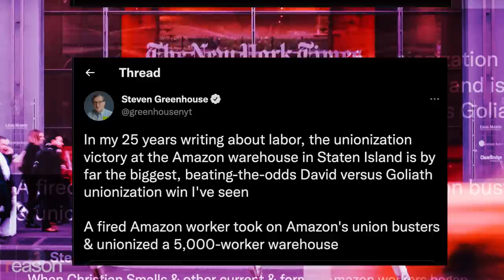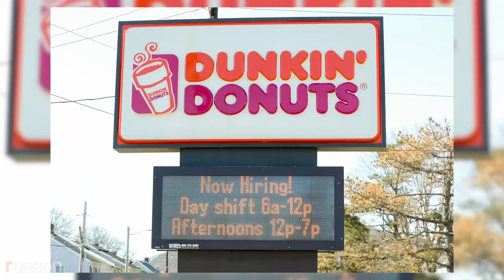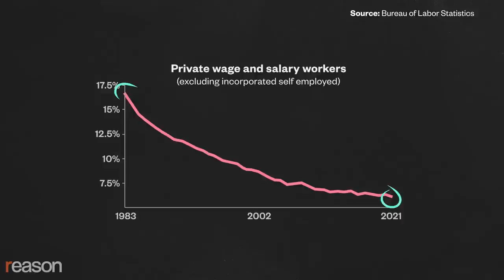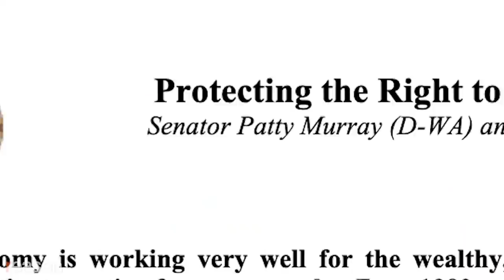Don't Expect Unions To Make a Comeback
Big Labor supporters like President Joe Biden are cheering the first successful vote to unionize workers at an Amazon facility, in this case, an 8,000-worker warehouse in Staten Island, New York. The effort was spearheaded by a couple of best friends who built support on TikTok, among other places. "Amazon, here we come," promised the president at a recent union rally.

The New York Times gleefully called it "one of the most significant labor victories in a generation" and indicative of "an era of rising worker power." Former Times labor reporter Steven Greenhouse called it "by far the biggest, beating-the-odds David versus Goliath unionization win I've seen" in 25 years of reporting.

But the Staten Island story is overshadowed by other colossal unionization failures, including attempts to organize other Amazon warehouses, such as in Bessemer, Alabama, where last year 71 percent voted against joining the Retail, Wholesale, and Department Store Union, which lost about a quarter of its members from 2002 to 2019.

It's proven so hard for unions to gain a toehold at Amazon because it's actually a pretty good place to work. If we are indeed in a time of "rising worker power," that's because of incredibly low unemployment rates and historically high job vacancies giving the rank and file more leverage than ever to negotiate more pay and better conditions.

For its part, Amazon has consistently increased its wages and benefits to attract and retain workers, especially during the pandemic, when it went on a hiring spree. It set a minimum wage of $15 an hour back in 2018 and last year boosted its starting wage to $18, while also offering health insurance, reimbursement for college courses, and signing bonuses of up to $3,000. More than anything else, those sorts of perks explain the overwhelming failure of unionization efforts. For the second year in a row, LinkedIn named Amazon the top company to work at if you want to "grow your career."

It's not just Amazon, either. The main reason that unions in the private sector have been fading for decades isn't that there are union-busting Pinkertons terrorizing organizers but because of the changing nature of work and the willingness of employers to offer better terms. Unions flourished during the era of assembly lines and standardization, when schedules were rigid and outputs, employees, and even customers were expected to be identical. As everything in our lives becomes more personalized, it only makes sense unions would fade, which is exactly what's happened.

In 2021, just 6 percent of private sector workers were unionized, down from 17 percent in 1983. Unions are even losing clout in the public sector. After peaking at 39 percent in 1994, unionization among federal, state, and local employees is down to 34 percent and shows little sign of turning around.

If K-12 teachers are any indication, the decline is explained by unions' inability to increase starting salaries. While unions such as the National Education Association and the American Federation of Teachers successfully lobby for health insurance and retirement benefits, the inflation-adjusted average starting salaries for teachers have actually declined from a decade ago. Why keep paying dues to a union that isn't delivering to younger teachers who are more interested in money now rather than promises down the road?

Labor organizers are turning to the federal government for help in strong-arming workers to rejoin their ranks. The Protecting the Right to Organize (PRO) Act would abolish "right to work" laws that keep unions from forcing nonmembers to pay dues in 27 states. But the PRO Act, which would reclassify millions of independent contractors as employees, has no chance of passing an evenly divided Senate, especially in a midterm election year where the Democrats are already expected to lose big in both houses.

Biden can come after Amazon, Starbucks, and any other public or private sector employer all he wants, but it's unlikely he—or any other politician or labor organizer—is going to be able to turn around a decadeslong decline in union membership.

The biggest problem for unions, it turns out, is that workers are making real progress without them.

Written and Narrated by Nick Gillespie. Edited by Regan Taylor.